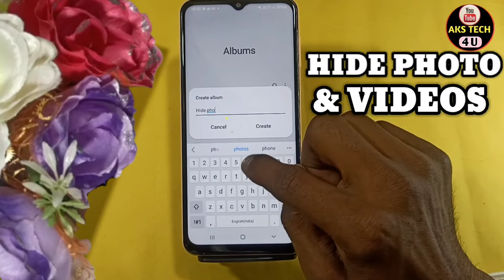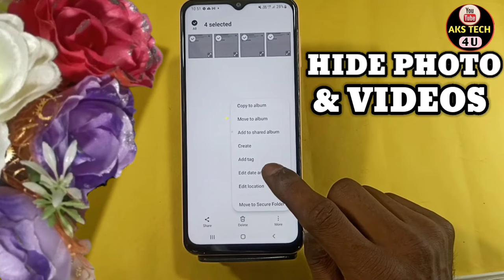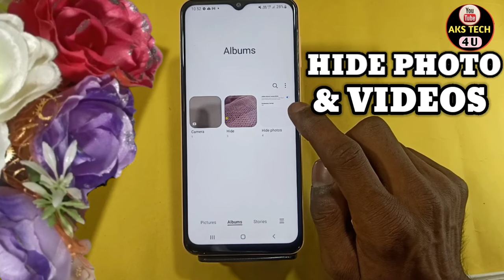How To Hide Photo in Samsung Galaxy A04s | Samsung Galaxy A04s में Photo & Videos कैसे छुपाएं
How To Hide Photo in Samsung Galaxy A04s | Samsung Galaxy A04s में Photo & Videos कैसे करें

AksTech4u, How to Hide Photos & Videos inSamsung Galaxy A04s , Samsung Galaxy A04s mein Photo Kaise hide kare,
hide photos & videos in Samsung Galaxy A04s,hide Apps in Samsung Galaxy A04s,hide videos in Samsung Galaxy A04s, Samsung Galaxy A04s me photo hide kaise kare,
 Samsung Galaxy A04s me photos aur video kaise chupaye,how to hide photos & vidoes in Samsung Galaxy A04s,how to hide photos in Samsung Galaxy A04s,
how to hide videos in Samsung Galaxy A04s, Samsung Galaxy A04s private safe, Samsung Galaxy A04s me video hide kaise karen,Samsung Galaxy A04s hide Photo ,